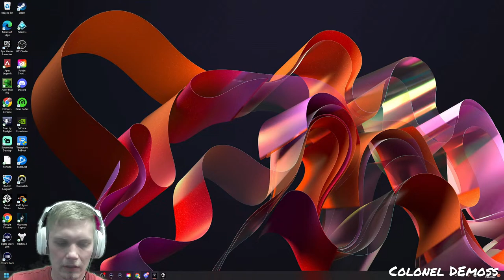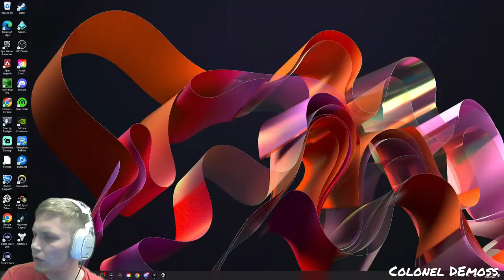Brig HG, PopCorns and Raging!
Lil Duo Sloop Action on the Sea's